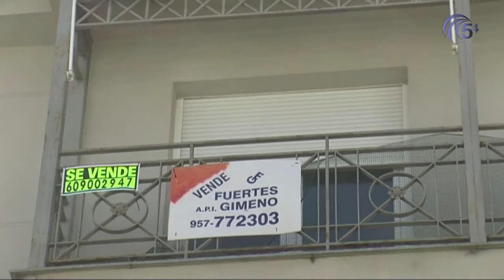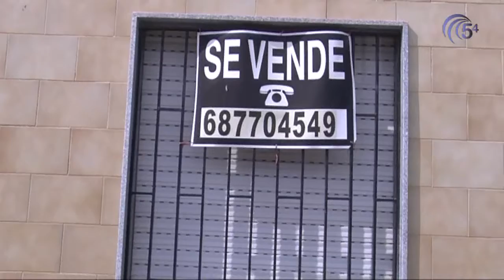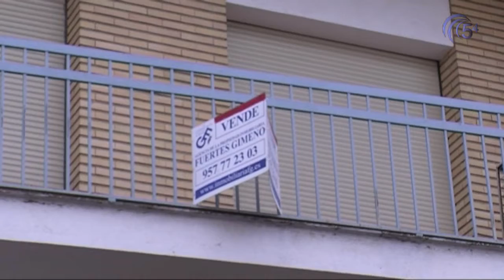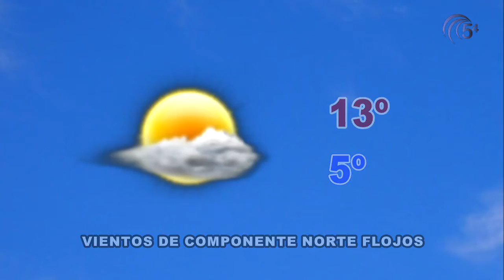TELEDIARIO 9 NOVIEMBRE 2016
Hoy, en titulares:
-Ayer se presentó la marca ciudad "Pozoblanco, Valle de los Pedroches"
-Un exprofesor de Vva. de Córdoba, acusado de supuestos abusos sexuales a jóvenes con discapacidad intelectual
-Más del 86% de las viviendas que se compran en Córdoba son de segunda mano
-El Fútbol Sala Femenino inició su andadura en liga